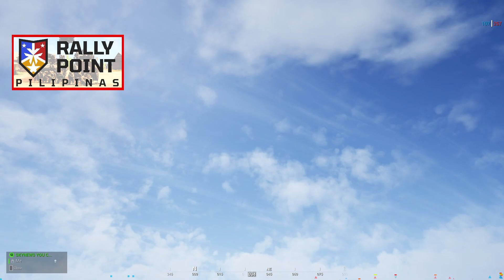Turnaround!? Maybe!? | SkyCam | 2022-11-23 | Harju RAAS v4 | Squad || RPP Public Match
This match was recorded, and not livestreamed.
Taken on the "[PH | SEA] Rally Point Pilipinas - rallypointph.com" server!
Join us on Discord! The link is on the RPP website!

For this video I did something to my page file. It's smoother but the fps drops midgame unfortunately. Hope you still enjoy the video!

Sorry about the volume balance! Sound Effects should be less.

Also, not used to casting, thought I'd do this to provide another aspect of a public game in Squad.